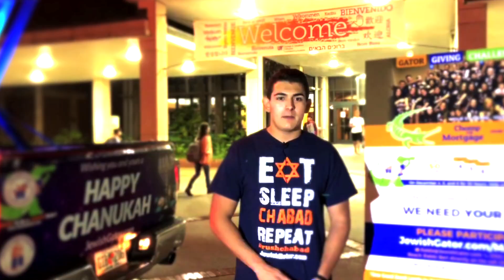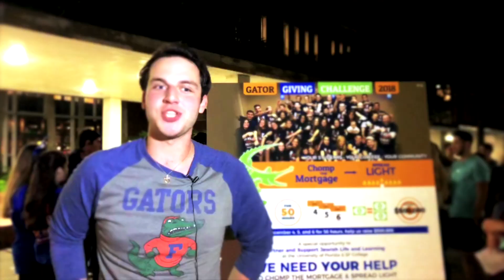Gator Giving Challenge 2018